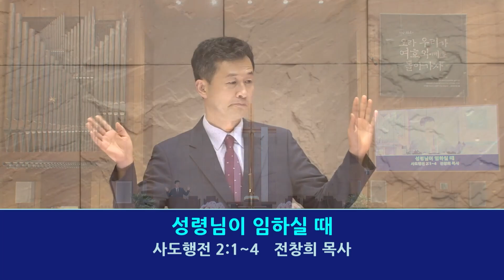성령이 임하실 때 - 종교교회 전창희 목사 (2023.06.04)